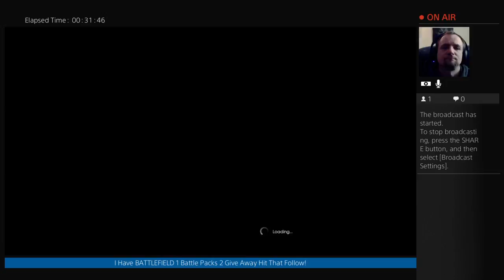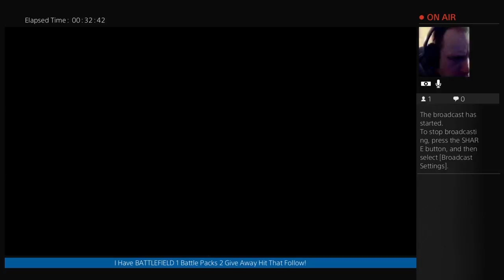[TWITCH] FINAL FANTASY | Shear Force | Hunt Lvl 34